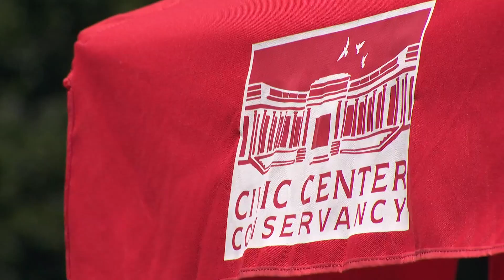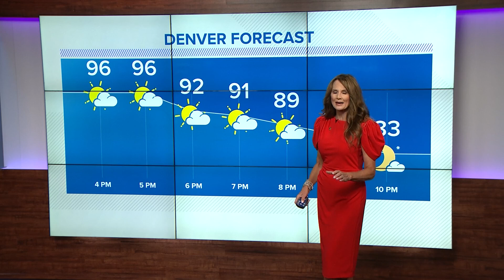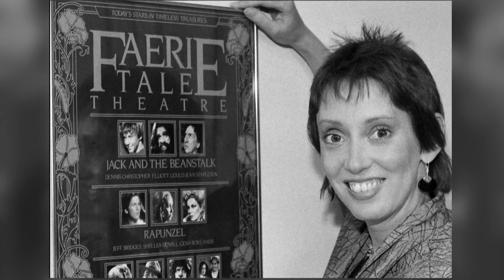Extended headlines | Another day over 90 degrees in Denver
These are the top stories from the 4 p.m. newscast on Thursday, July 11.

9NEWS (KUSA) is located in Denver, Colorado.